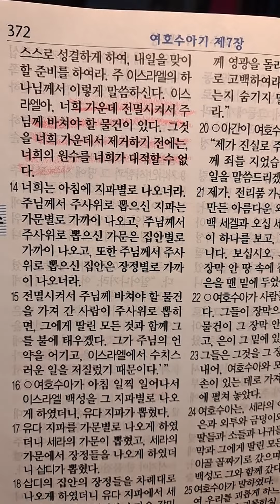다니엘 443 I 후아유 l 2023년3월31일 I 여호수아7장 l 아간=나